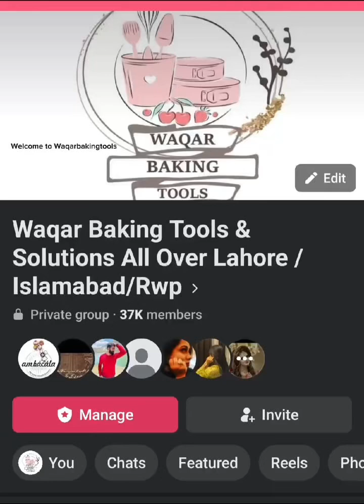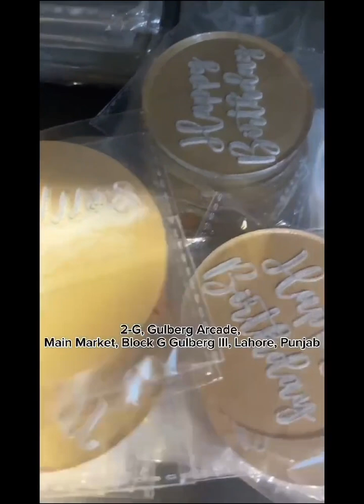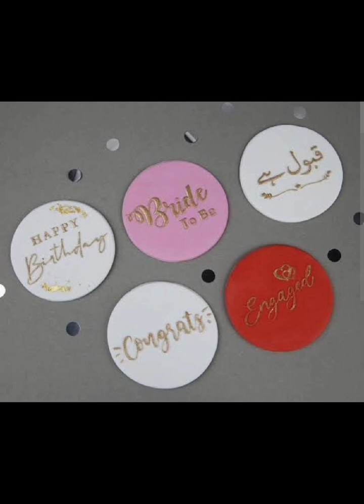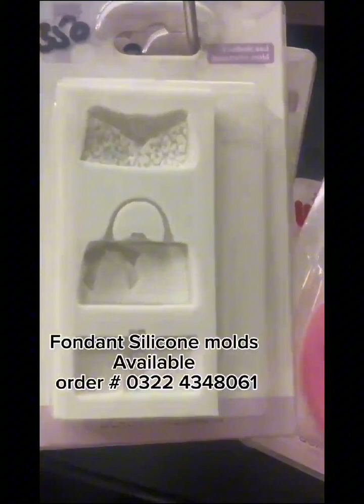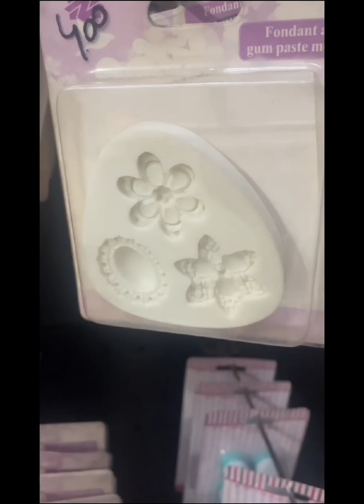Fondent Mould / Stamps